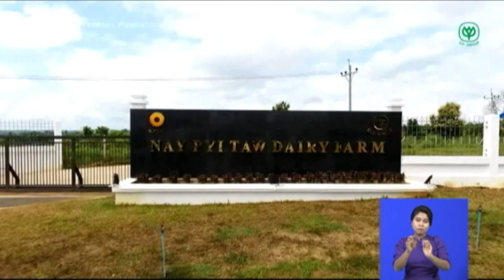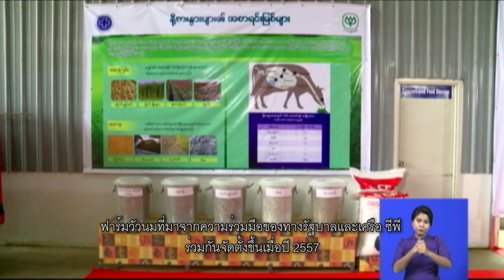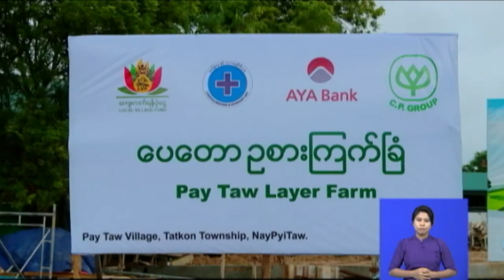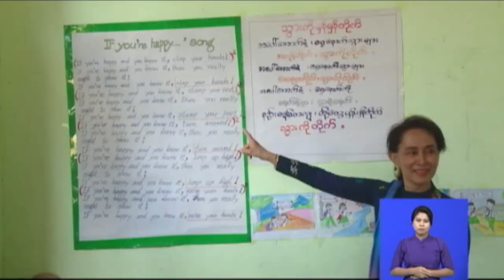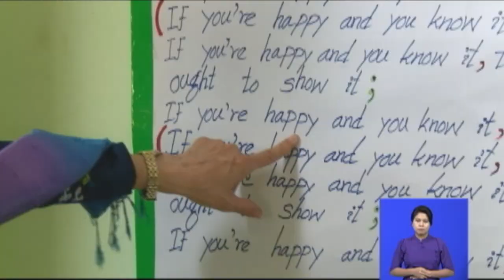State Counselor Visit to Nay Pyi Taw Dairy Farm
H.E. Daw Aung San Suu Kyi, State Counselor of Union of Myanmar pay a visit to Nay Pyi Taw Dairy Farm and observed pasteurized milk factory on 31 July 2018.  She then visited to Pe Taw village for modern layer poultry farm project.